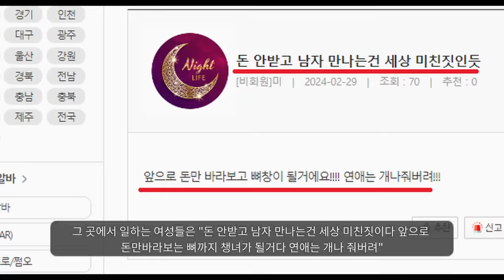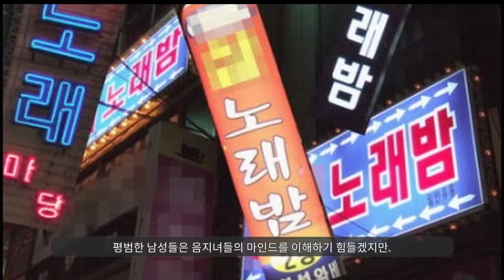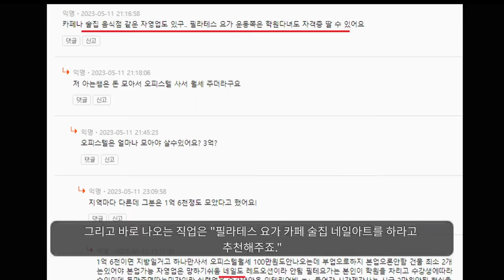실제 충격적인 근황